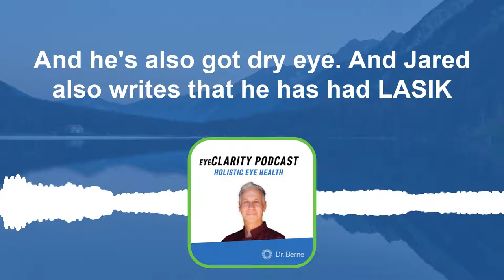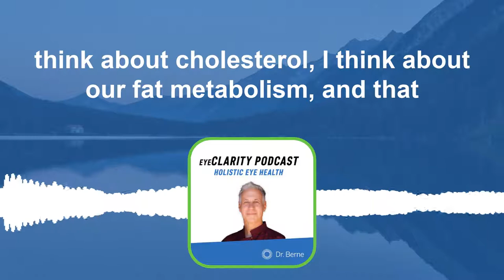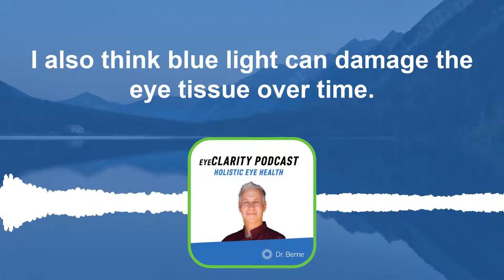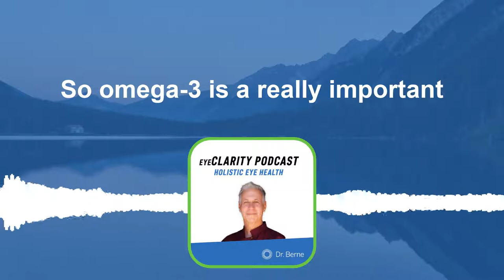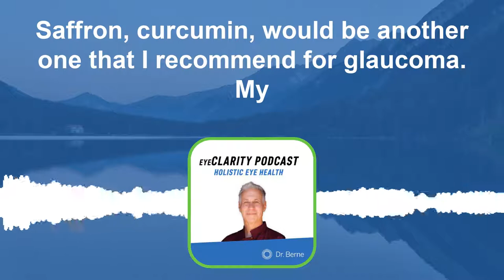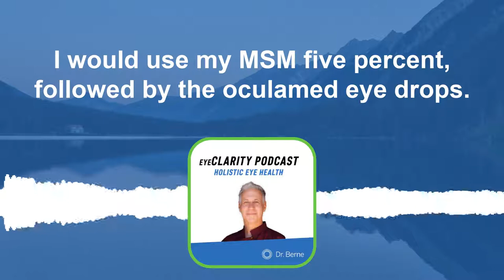I'm Answering Your Questions | EyeClarity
Join me today as I answer questions during this Facebook Live. We cover everything from cataracts to drusen to dry eyes and halos.